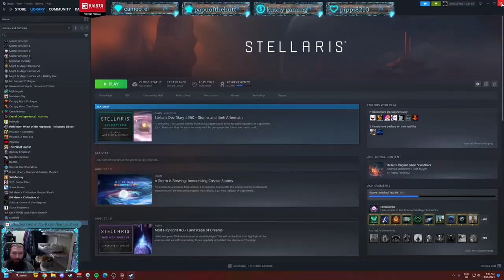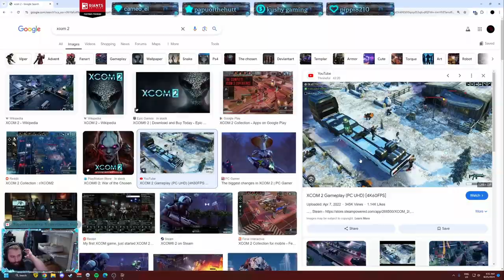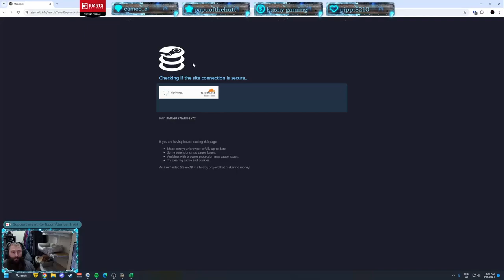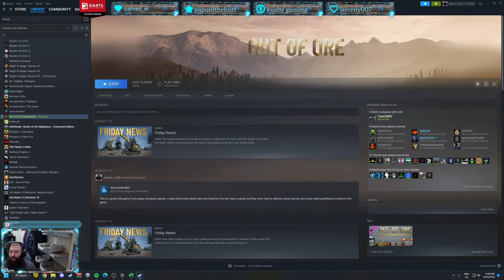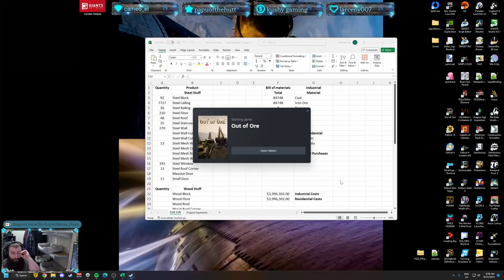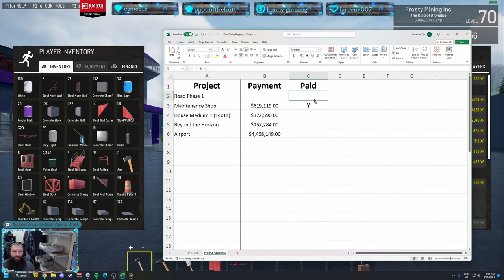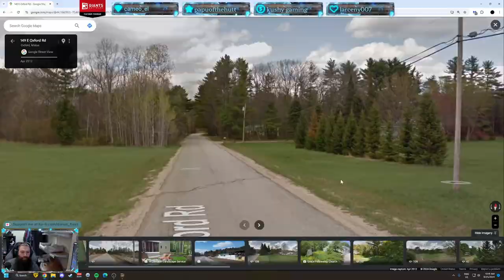Out of Ore Minetown Community Episode 30 Timelapse